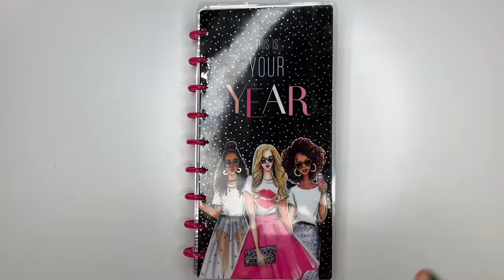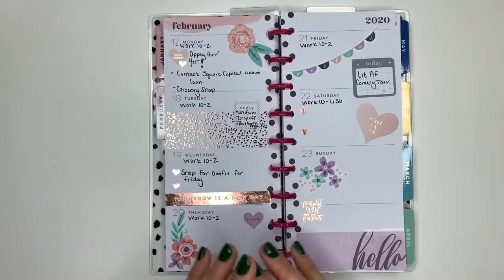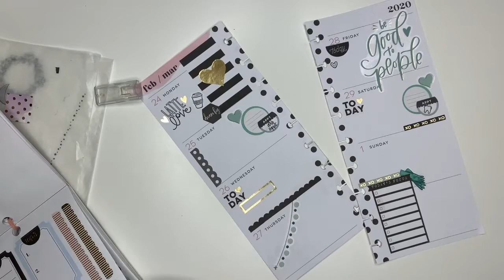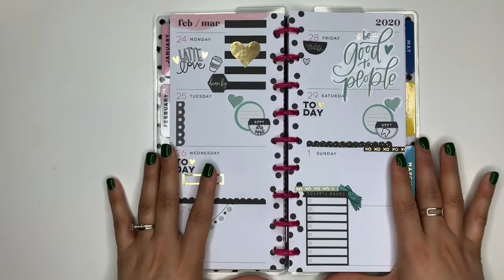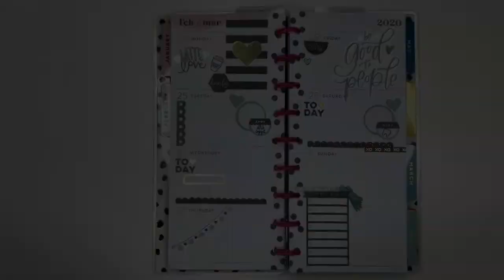Skinny Classic Plan With Me | RongRong + Simply Lovely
Welcome back!! As you can see i have been loving my Simply Lovely sticker book recently. What is currently your favorite Sticker Book?

My Favorite Planner Products
Current Planners:
Catch All
Classic Skinny

Loc Info:
Loc'd Since September 14th, 2018
Loc Count: 78

Favorite Loc Products